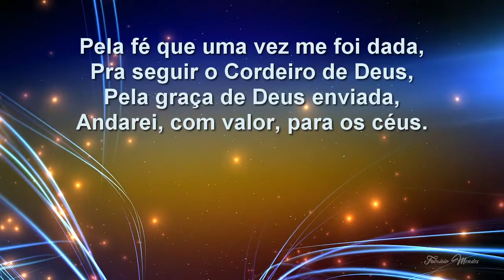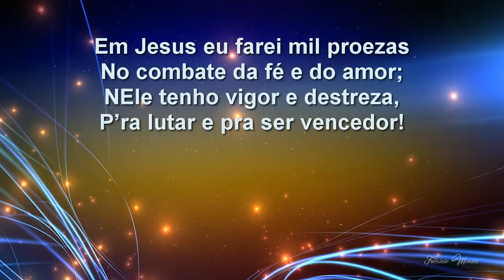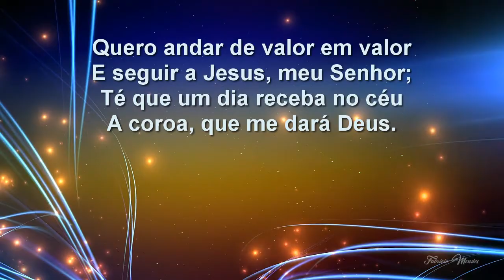Harpa Cristã Hino 186 De Valor Em Valor voz + Legenda